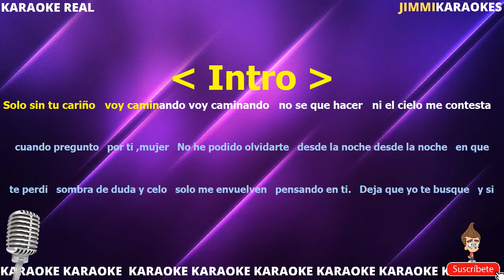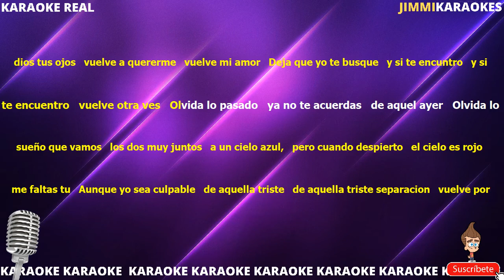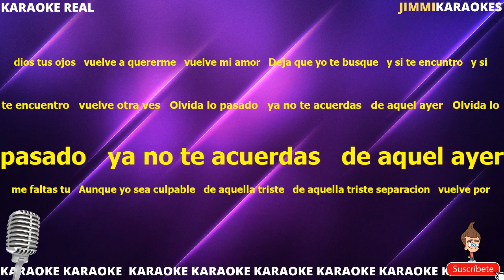Flor Silvestre Cielo Rojo PISTA KARAOKE